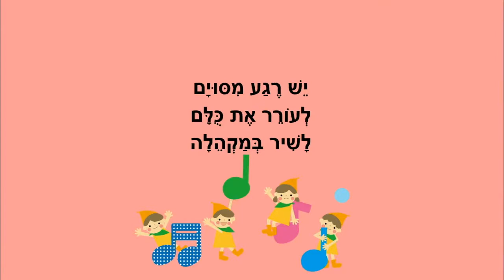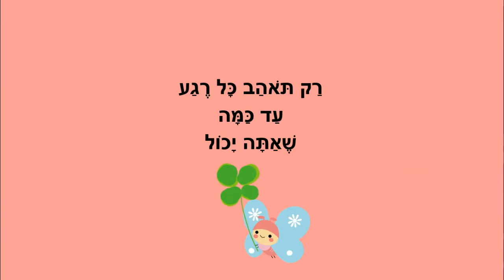רגע לי רגע לך - סיפור קצר לילדים - כתבה: ריקי זקן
רגע לי רגע לך
סיפור ילדים